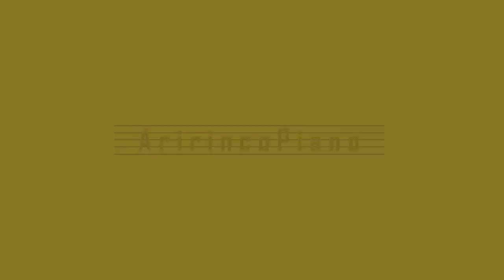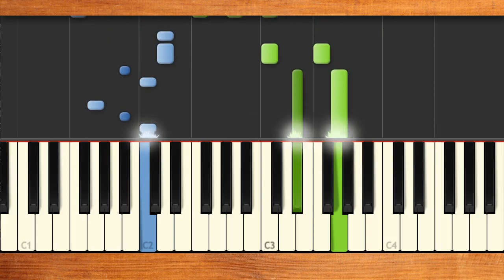みんなのうた『わたしのにゃんこ('83.4)』／矢野顕子、ひばり児童合唱団【ピアノソロ】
うた／矢野顕子、ひばり児童合唱団　作詞・作曲／矢野顕子　編曲／坂本龍一
NHKみんなのうた2023年2･3月の再放送曲。矢野顕子さん「みんなのうた」初登場曲♪子どもたちとにゃんこのふれあい♪
いつもと同じ帰りみち オーにゃんこ かわいいなきごえ 聞こえる オーにゃんこ どこからきたの？ だれかを待っていたの？ わたしのともだち 小さなともだち♪